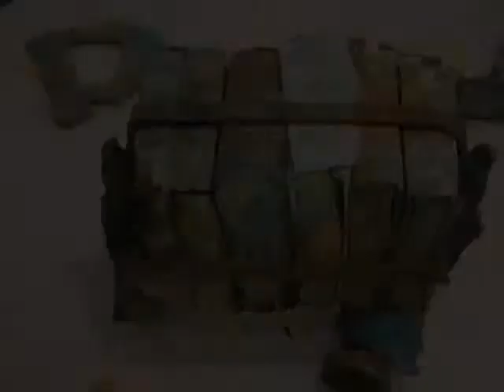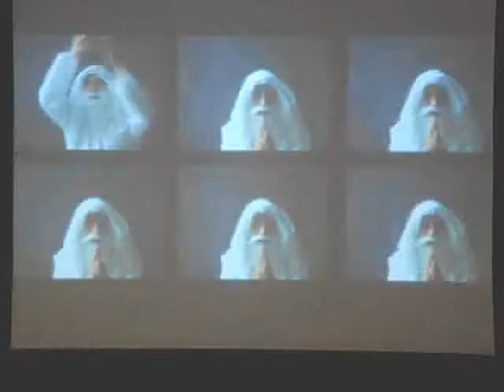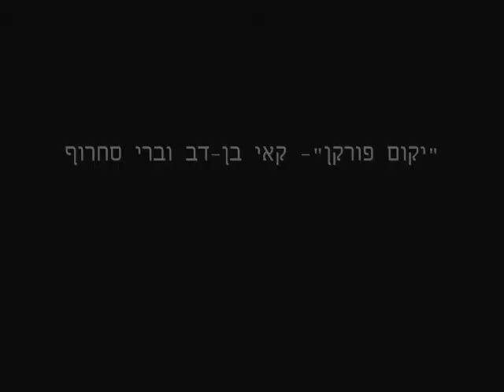Jack Jano - SoferStam - Hebrew Installation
Solo exhibition by artist Jack Jano. Jano, an artist who has exhibited in dozens of solo exhibitions in museums in Israel and around the world, is one of the most prominent representatives of the revival of the Jewish tradition in Israeli art in recent years. Jack Jano's work is rooted in mythological Judaism, but at the same time is closely linked to the language of contemporary art.

Jano, a resident of the ecological village of Klil in the Galilee, has recently been obsessed with the Hebrew letter. He collects scrap and scrap iron from landfills, brings them into his studio, cuts, welds and sculpts them into Hebrew letters as a Torah writer (SoferStam). Tens of thousands of letters are scattered around him, like mountains, paths, as map signs on the table, on the floor, in complete mixture.

In the exhibition, all the letters are grouped in the gallery space which he created from fire and iron, but they do not hang on the walls, but are laid on the floor. Visitors to the gallery, who are accustomed to looking at works of art on walls, are first required to look down, at the floor, they walk between the letters, and even step on them.
It is not clear whether out of the tone of defiance about the appropriation of Jewish culture and the death of the Hebrew language, but there is no doubt that the letters and Torah scrolls (taken from gniza), thrown carelessly on the floor, evoke a sense of unholiness and perhaps even contempt.

The video work, Babel, displayed in the exhibition, continues Jano's preoccupation with language and letters. In his works, Jano plays nine grotesque and crazy characters - they shout, quarrel, pray, recite, and together create a medley of foreign and familiar languages, amusing dialects and accents, played as music.